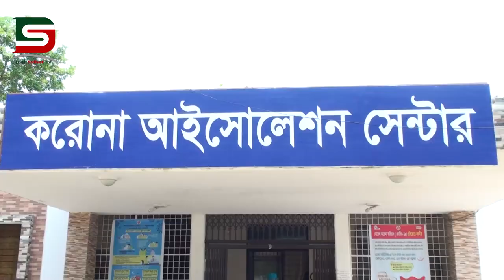সিলেটে করোনা মুক্ত হলেন আরো ৫জন ::DSTV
সিলেটে করোনা মুক্ত হলেন আরো ৫জন, বিভাগজুড়ে সনাক্ত মোট ২৬১